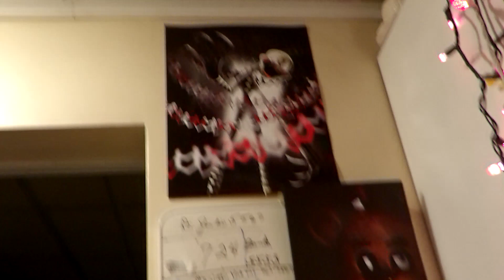Thanks for 1,500 Subs!!!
Thanks so much, guys! I'm not feeling good today, but I wanted this out for you as thanks. I truly am grateful.